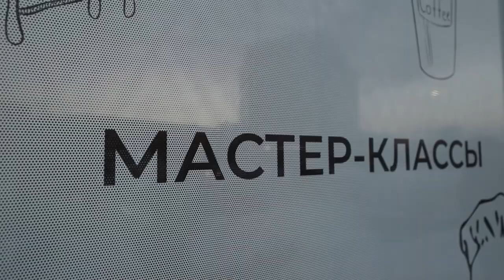В ХИМКАХ ПРОШЁЛ БЛАГОТВОРИТЕЛЬНЫЙ КУЛИНАРНЫЙ МАСТЕР-КЛАСС ДЛЯ ДЕТЕЙ